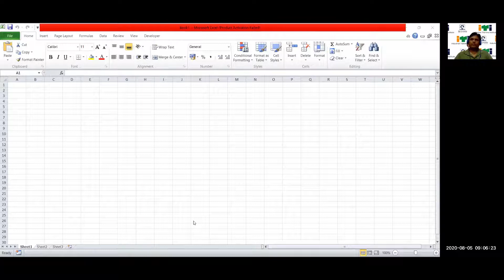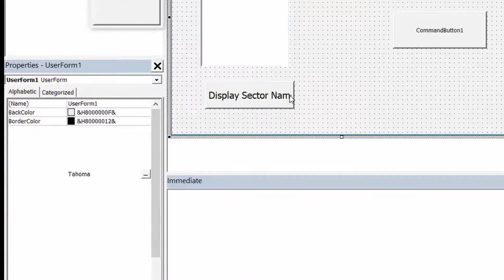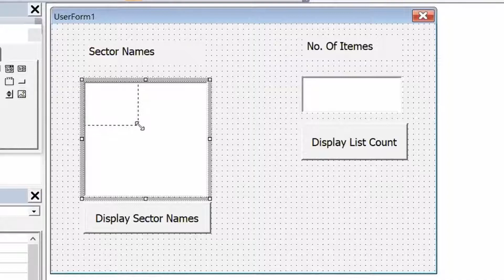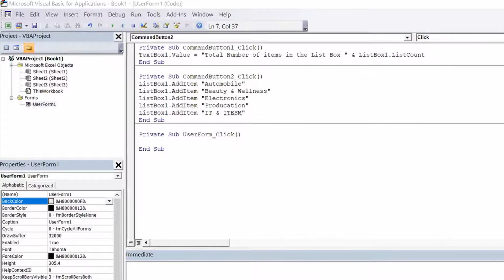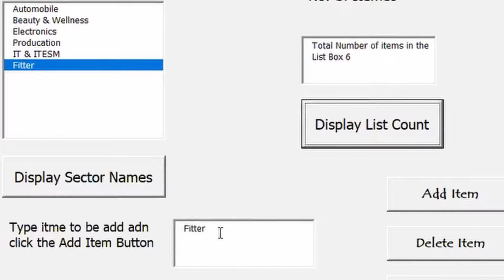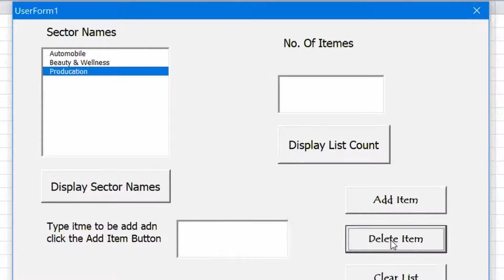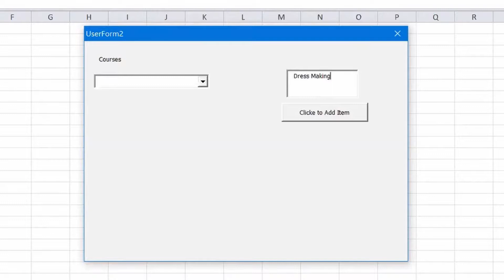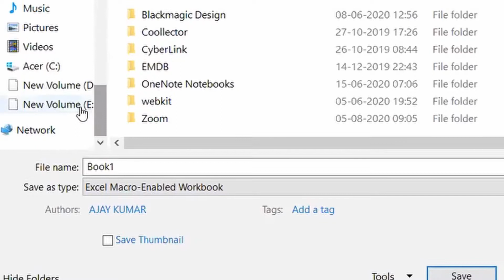COPA - Programming with VBA (Work with Form controls like List Box and Combo Box controls)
Create a list box and add items to it.
to Add Items, Delete Items and Clear List Box.
to Create combo box, Add items, Delete items, Clear all the items.